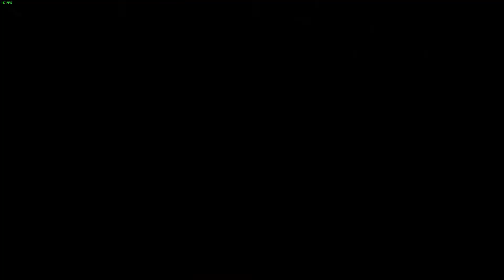Wanted & Hunter Quests | Outriders | Part 10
Outriders is a new 3rd person looter/shooter made by Square Enix. The game has multiple classes for you to choose from and different skill trees to customize your playstyle. Join me on an adventure through this new world.